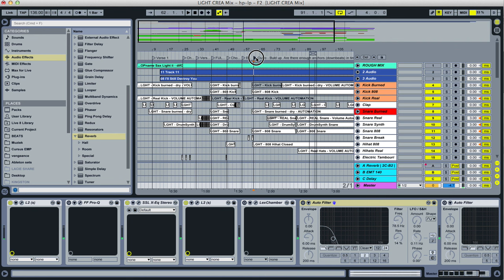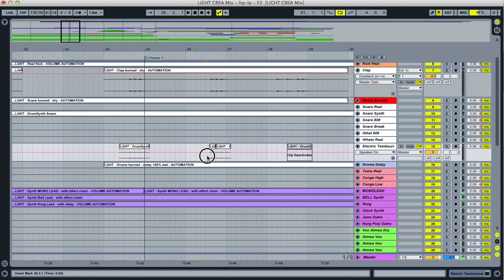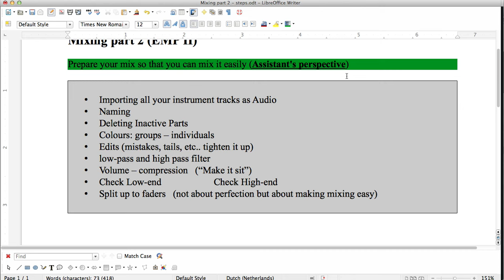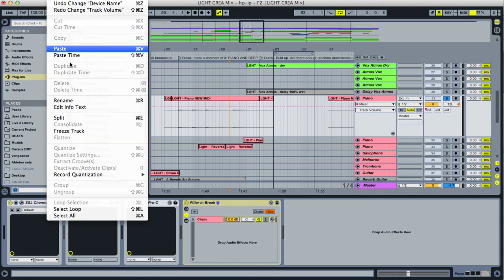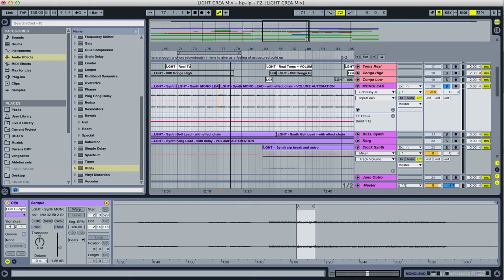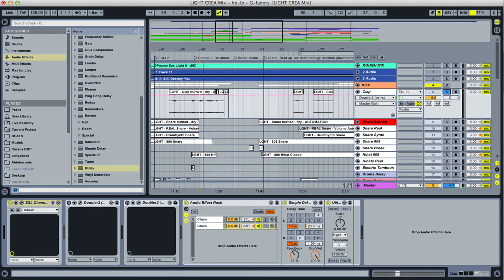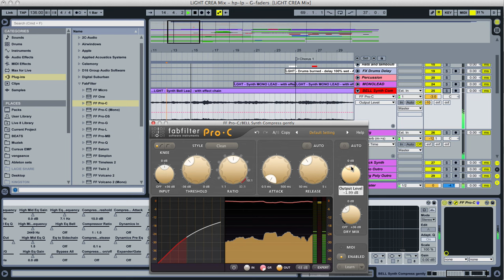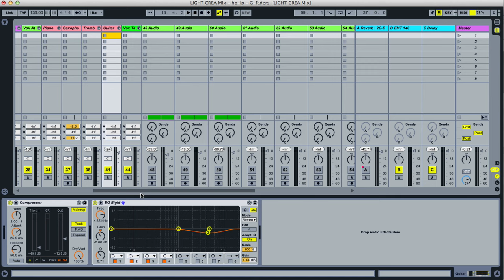EMP 2 session 6: Advanced Mixing (step 2)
The goal of this session is to make your mix ready to be mixed.

A lot of attention goes to preparation in order to make your mix actually mixable: to make the final balancing and mixing process creative and fun. In order to bring the song to it's full potential.

Creative assignment:
Follow the steps outlined in the video so that next week we can finish the mix.

All the best and take care!